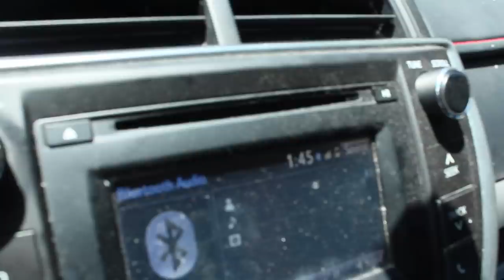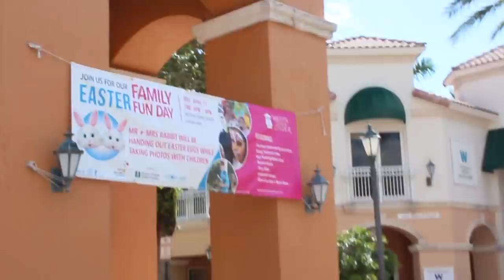Volvimos en familia, esto es una familia imperfecta...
Regresamos para mostrar un poco mas de nuestra especial convivencia...

👉 Pierini - @pieriniesthetic
👉 Wingate - @wingatemiamiairport
👉 Júpiter Agencia Creativa - @jupiteragenciacreativa .